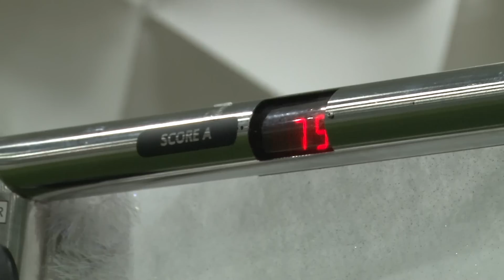SaintsXmas Day Four: Christmas Reaction Test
Jake Hesketh, Oriol Romeu and Stuart Taylor take on the Christmas Reaction Test on day four of SaintsXmas.